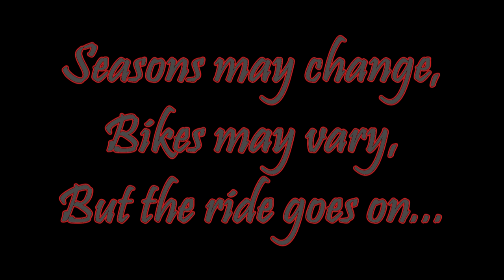Video Short, Sled Test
Just a quick comparison of a section of trail between two seasons...